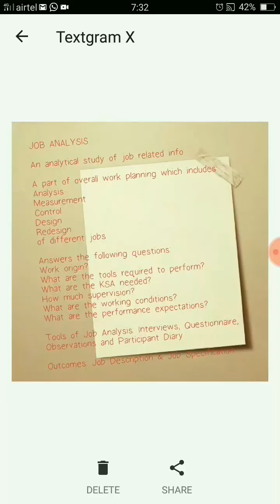HR BASICS IN TAMIL - How Job Analysis Part-2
How an HR does Job Analysis